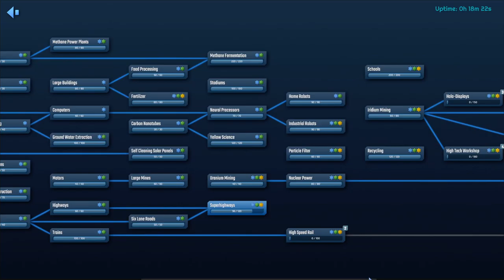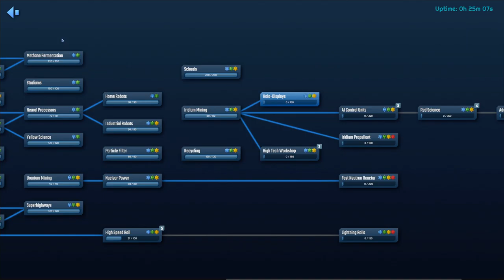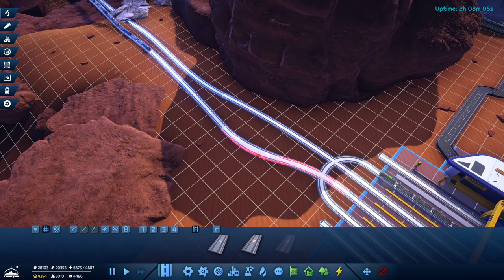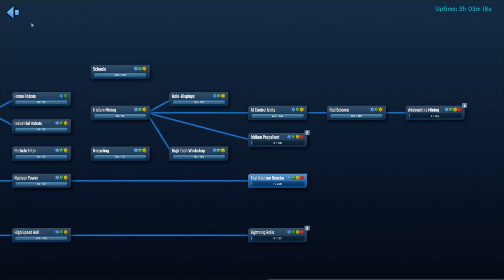The city that never sleeps